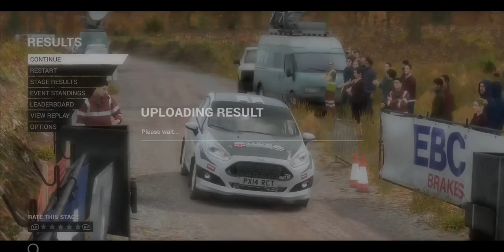Let's re-do; Dirt 4 - E1 - Xbone X this time...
The blurb:
DiRT 4 is all about embracing fear. It’s about the thrill, exhilaration and adrenaline that is absolutely vital to off-road racing. It’s about loving the feeling of pushing flat out next to a sheer cliff drop, going for the gap that’s too small and seeing how much air you can get. Be Fearless.